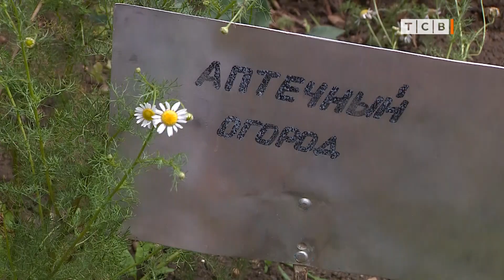Как вырастить лечебные травы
Аптекарский огород. ПГУ. Целебные травы. Аптечка под открытым небом. Аптечка в саду. Пётр 1. Ботанический сад ПГУ.  Шалфей. Ромашка. Пижма. Фенхель. Пустырник.